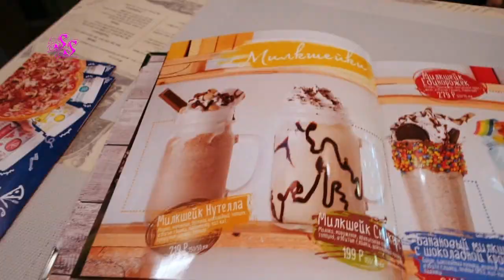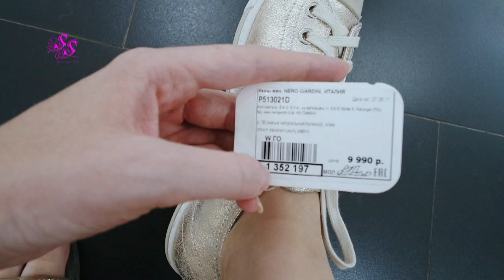ДОМ ВЕЛИКНА/ МИНИ Я/ УХОД ЗА ЛИЦОМ/ МАГАЗИНЫ/ ВЛОГ SilenaSway_Силена Вселенная